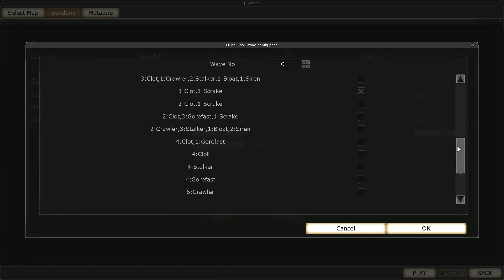Killing Floor - Melee Backstab Bug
*EDIT* This has been addressed in patch 2 of the 1015 beta.

While looking at the code in KFMeleeFire.uc, I found a chunk of code that gives double damage if you hit the enemy from behind.  I suspect this chunk of code is being improperly called because I am taking 1/2 as many swings as I calculated to decap a specimen.  Since I only need 1/2 as many swings, I am doing double damage and the only code I can find that doubles melee damage is this backstabbing code.  Unfortunately, I am unable to test hitting specimens from behind since they will turn around and attack me but I would love to set up a test to see if I do need 9-13 swings to decap a scrake from behind.

To set up this test, I am using sandbox mode to only spawn scrakes and fleshpounds.  In order to avoid having a mob of them attack me at once, I spawn some clots as well so i can usually do a 1v1 situation.  If you are keeping count, remember, they only count a head shot if you hear that sharp hit noise.  The softer noise indicates a melee body shot.

*Note I am using Alt Fire on the knife*

These numbers below are pulled from:
KnifeFireB.uc
ZombieScrakeBase.uc
ZombieFleshPoundBase.uc

Calculations are performed based on code from:
KFMonster.uc
KFMeleeFire.uc

Calculated # of head shots as zerker.  Simply dividing head hp by damage per swing
35 - 55         knife alt-fire base damage
70 - 110        level 6 zerker damage
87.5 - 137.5        level 6 zerker headshots

1225            fleshpound head hp solo suicidal
1138            Scrake head hp solo suicidal

18 - 28         head shots to decap a fp @ level 6 (50% melee resistance)
9 - 13          head shots to decap a scrake @ level 6

What I am seeing as zerker (on avg)

12          headshots to decap fp @ level 6
5-6         headshots to decap scrake @ level 6